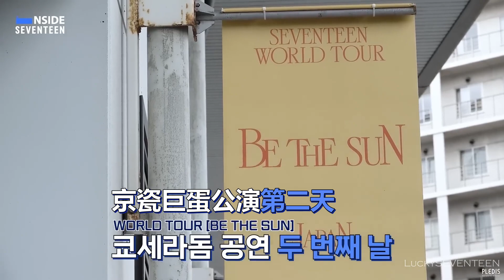[LuckySEVENTEEN中字] [INSIDE SEVENTEEN] SEVENTEEN WORLD TOUR [BE THE SUN] JAPAN BEHIND #1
想要緊貼#SEVENTEEN 的消息也可以關注IG或TW哦